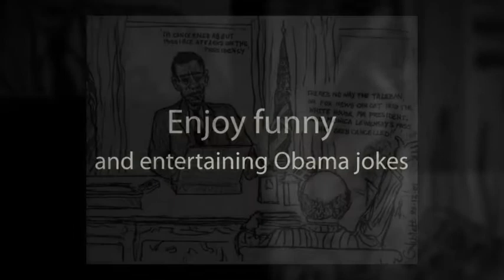Obama jokes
Did you know that Obama is a clown?
Enjoy funny and entertaining Obama jokes
Straight from the horse's mouth